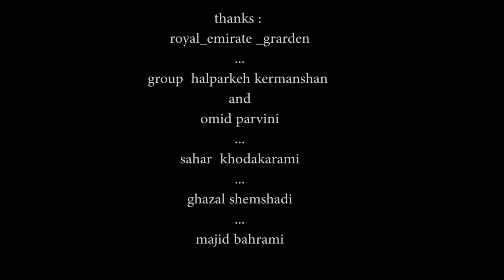Masoud Jalilian & Ramin Nosrati Nowruz مسعود جلیلیان & رامین نصرتی - نوروز